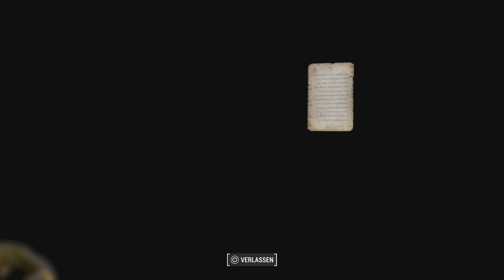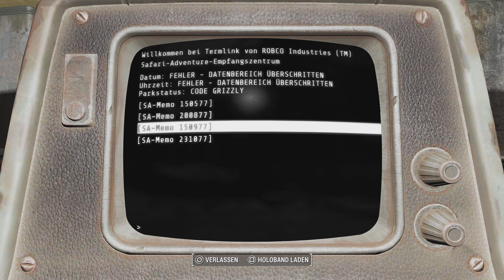Fallout 4 2024 deutsch - Krasse Reptilien Klone! ( gameplay , let's play , Mods 2024 , Ps5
Fallout 4 let's play gameplay deutsch ps5 mods